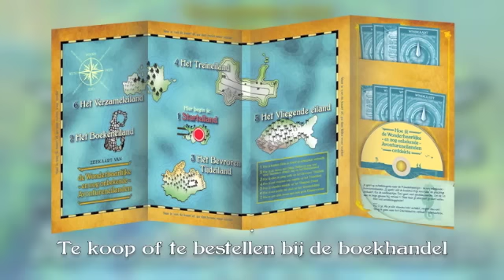Luisterfragment luisterboek Onbekende Avontureneilanden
Ben je klaar voor een nieuw avontuur? Heb je al je vriendjes gedag gezegd? En je avonturenspullen ingepakt? Ja, want jij bent degene die op avontuur gaat. In dit audioboek, voorgelezen door Aart Staartjes, heb jij namelijk de hoofdrol! Samen met kapitein Klots en scheepspoes Gerrit ontdek je vijf nog onbekende eilanden.

Voor kinderen en volwassenen die al eerder op Eilandavontuur gingen een spannend vervolg, voor mensen die de hoe jij... serie nog niet kennen een goede kennismaking!